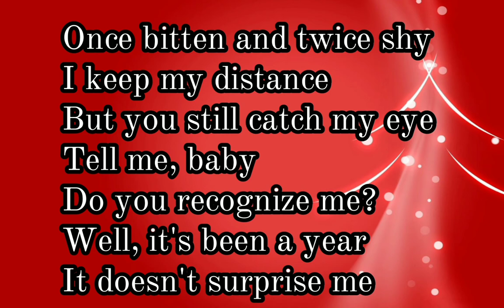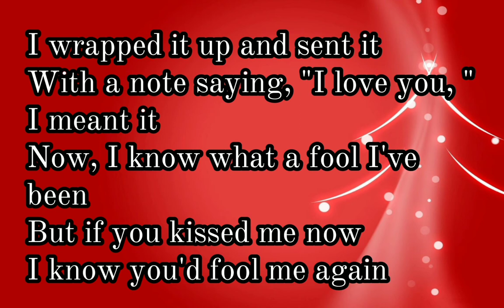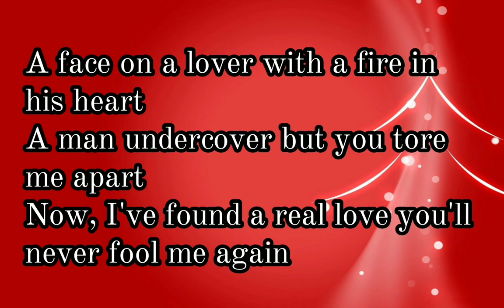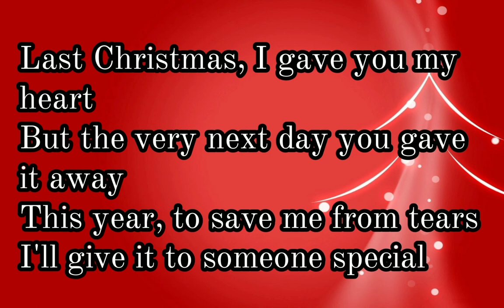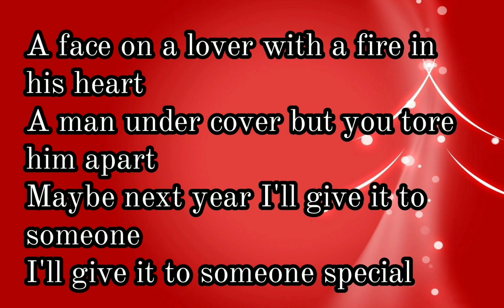Johnny Orlando~last Christmas~(lyrics)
Hey guys its Cassierx Music here ..

This is Last Christmas song lyrics by Johnny Orlando 🤩 !!!